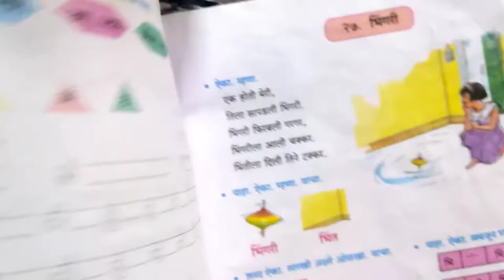२७. भिंगरी || इयत्ता तिसरी (Std:3rd) || मराठी सुलभभारती || By Mangesh Sir